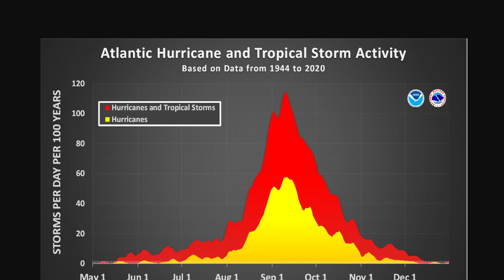Tracking Hurricane Lee, Tropical Storm Margot and two systems near Africa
...LEE EXPECTED TO GROW IN SIZE OVER THE NEXT FEW DAYS... ...HAZARDOUS BEACH CONDITIONS EXPECTED TO DEVELOP AROUND THE WESTERN ATLANTIC OVER THE UPCOMING WEEK...